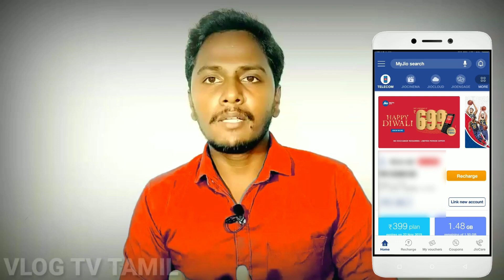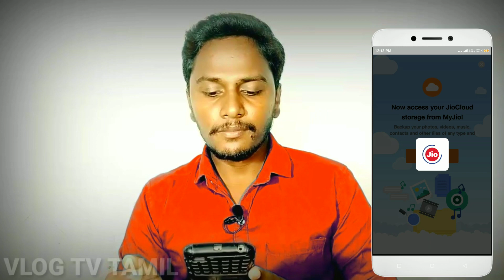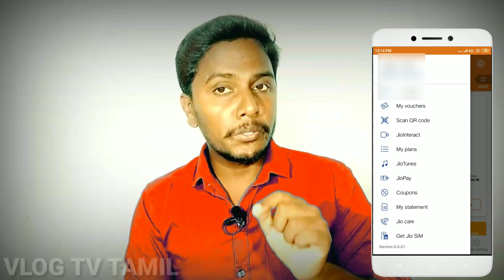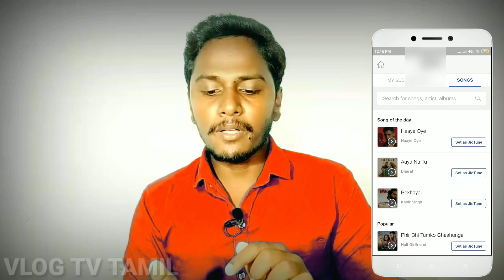My Jio App புதிய அப்டேட் || How to use my Jio App || for Tamil || ShaamTech